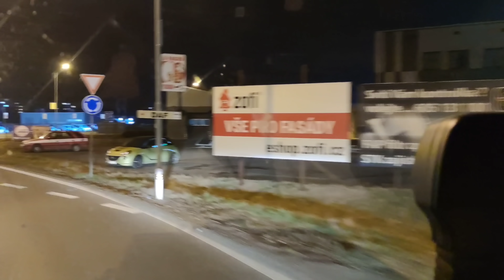Truckvlog #362, nakládka oknem??? Tak to jsem ještě nezažil!Olomouc a dlouhé čekání v Uherském Brodě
Náramky P.R.SHOW-TRUCKVLOG
objednávat můžeš na mém mailu:

 Spolupráce :
👍TRUCK MARTIN
👍 DRIVER FIDA
👍 honzak_on_tour